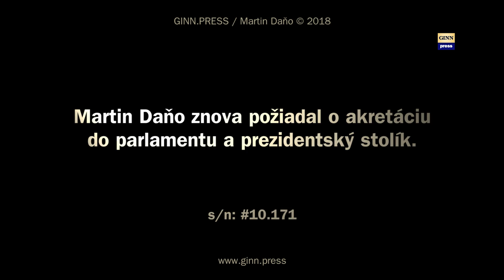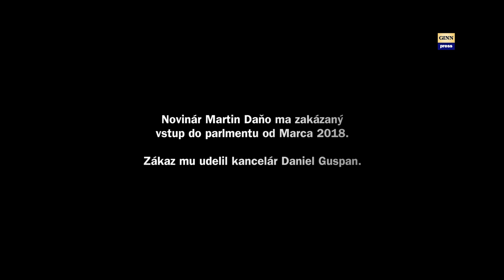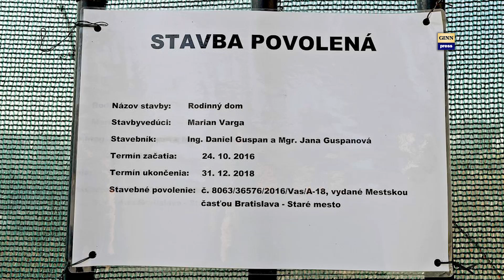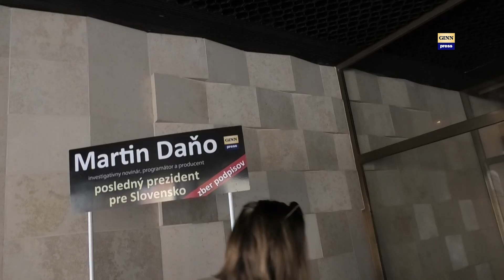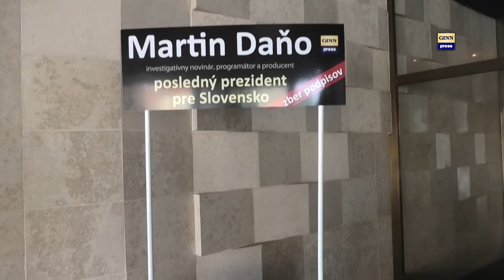Novinár Daňo znova požiadal o akreditáciu do parlamentu a prezidentský stolík. #10.171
13. a 14. Septembra sme boli pred parlamentom. Vyskúšali sme prezidentský petičný stolík a podali novú žiadosť o akreditáciu vstupu do parlamentu pre Martina Daňa. Videá vznikajú vďaka vašej finančnej podpore
Zistili sme, že v počítači NRSR je preukaz novinára Martina Daňa označený ako expirovaný. Preto sme podali novú žiadosť, ktorá keď bude zamietnutá - budeme sa môcť obrátiť na súd alebo inú inštitúciu, ktorá takýto zákaz zruší.
Zákaz vstupu vydal Daniel Guspan - pravá ruka Andreja Danka a kancelár Národnej rady, multimilionár, ktorý stavia dom v hodnote takmer 3 milióny EUR. Tu je aj samostatná relácia, ktorá sa Gupsanovi a jeho majetkom venoval
Tesne pred návštevou parlametnu sme stretli aj Michala Blahu -  a podaril sa nám majstrovský kúsok! Milionár a mega- "úspešný" podnikatel, skôr až oligarcha, tiež bývalý člen parlamentu 90-92' roku, zakladateľ a majiteľ top vychýrenej reklamnej firmy (pre firmy aj politikov) a najväčší bojovník proti korupcii, lebo založil nadáciu Zastavme korupciu bol pristuhnutý pri hrubom a dlhodobom porušovaní zákona - aj políciu som musel privolať a mu sprosto vysvetliť pár vecí... Michal Bláha - spoluzakladateľ najskorumpovanejšej nadácie proti korupcii "Zastavme korupciu" , ktorú riadi Petková, ktorá ani nevie, že je iba bielym koňom týchto zhovadilcov (celé video pripravujem). Ak poznáte Bláhu - jeho problémy a kauzy - píšte mi tu alebo na . Počul som, že terorizuje mnohých obyvateľov Zámockej ulice v Bratislave, susedia hovoria, že pred nimi pľuje a poodobné excesy robí..
Stretli sme aj Antona Hrnka, ktorý nám pošepkal vtip :-)
Miesto:  Národná rada SR
Osoby: Anton Hrnko, Daniel Guspan, Andrej Danko, Vivien Menteová, Rastislav Kavický, Juraj Vrablanský, Eugen Jurzyca, Michal Bláha, Zastavme Korupciu, Zuzana Petková, Martin Daňo
Ďalšie kľúčové slová: megalodon, gorila, nakrúcanie, politika, vláda, parlament, SMER-SD, demokracia, totalita, smrť, genocída, národ